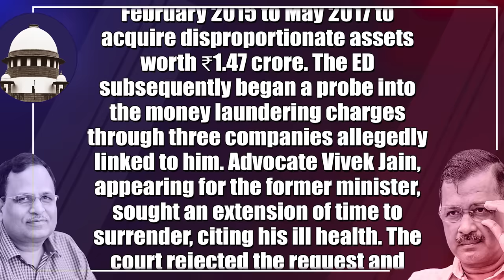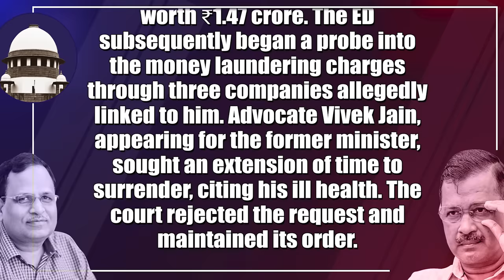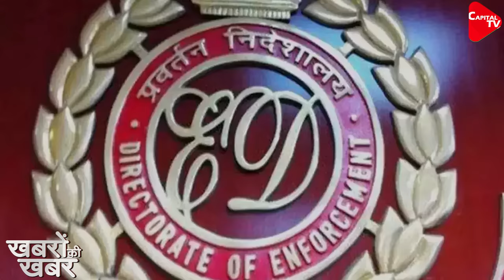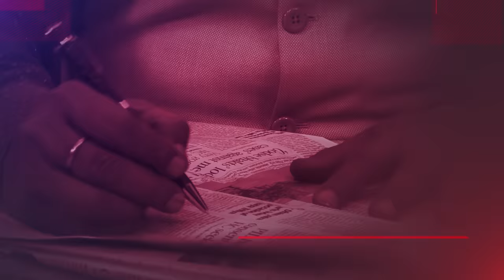Delhi Jal Board Case: Kejriwal Skips ED Summon, Satyendra Jain’s Bail Plea Dismissed|Dr.Manish Kumar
The Supreme Court on Monday dismissed former Delhi minister Satyendra Jain’s bail plea and asked him to surrender in connection with a money laundering case.Delhi chief minister Arvind Kejriwal will skip the Enforcement Directorate summons which was issued in connection with a money laundering probe linked to alleged irregularities in the Delhi Jal Board (DJB), the Aam Aadmi Party said. Aam Aadmi Party (AAP) also termed the summons "illegal" and accused the BJP government at the Centre of using the Enforcement Directorate (ED) to target Kejriwal.